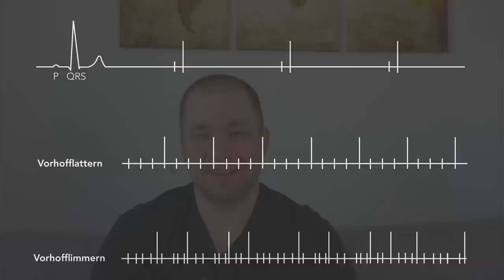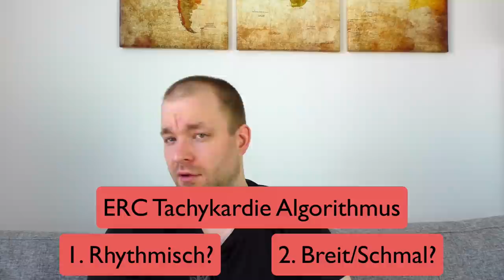EKG im Notfall - Rhythmusstörungen Einleitung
Das EKG - fast jeder kritische Patient bekommt ein Monitoring-EKG, oft auch ein 12-Kanal. Wir möchten das EKG aus Sicht des Notfallmediziners erklären.

Von den absoluten Basics bis hin zu abgefahrenen Rhythmusstörungen und STEMIs, die keine STEMIs sind… all das erwartet euch in den kommenden Wochen.

Nach den Grundlagen des EKG im letzten Video () gibt's diesmal erste Einblicke in häufige Herzrhythmusstörungen.

ACHTUNG VERSPRECHER! Bei Min 6:05 hat Martin nochmal "Schmalkomplextachykardie" gesagt. Er meinte eine arrhythmische BREITkomplextachykardie (also z.b. Kammerflimmern).